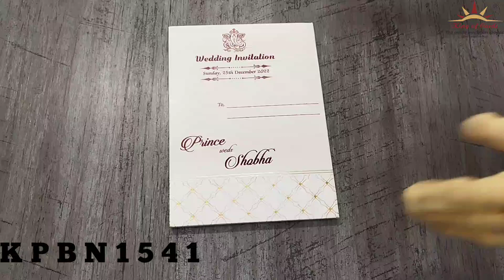Invitation Card - KPBN1541